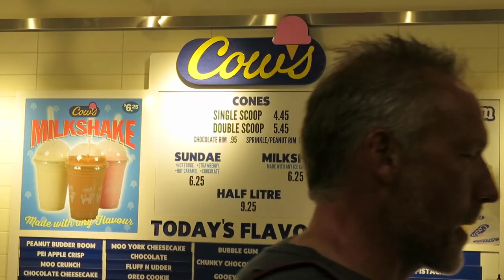SCARIEST THING I'VE EVER DONE!!! - July 24, 2016 - ItsJudysLife Vlogs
Snapchat! itsMommysLife

Judy's Links

Benji's Links

Vlog Camera We Use:

Blendtec Blender